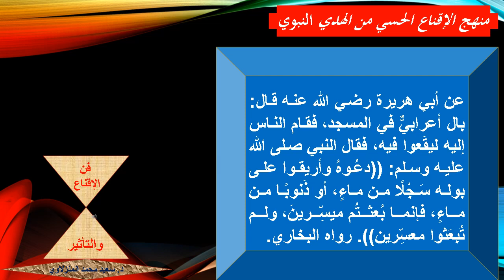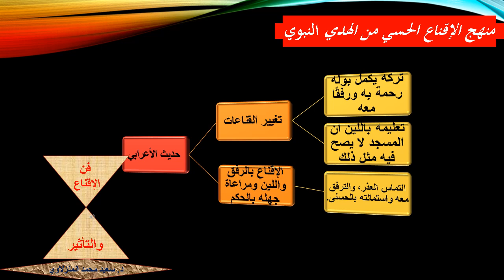منهج الإقناع الحسي في قصة الأعرابي الذي تبول في المسجد.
قصة الأعرابي الذي بال في المسجد